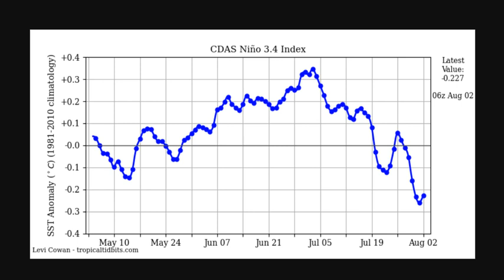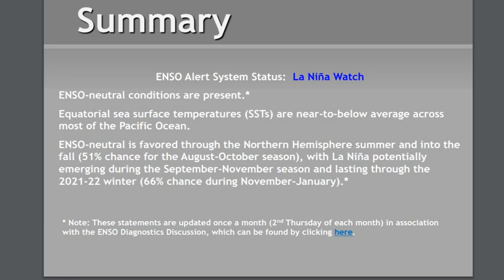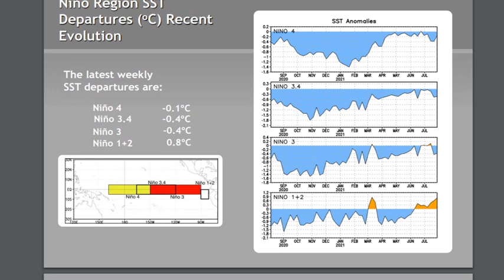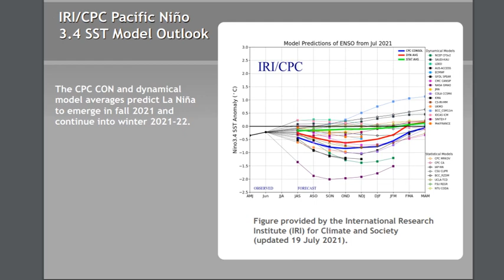Who Could see the Snowiest Fall?